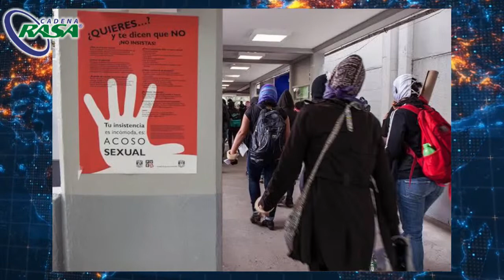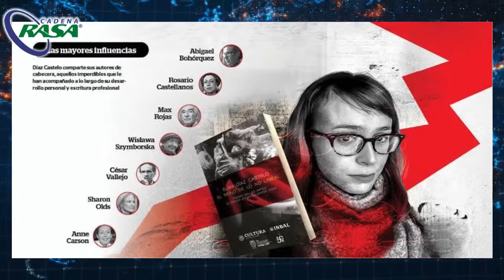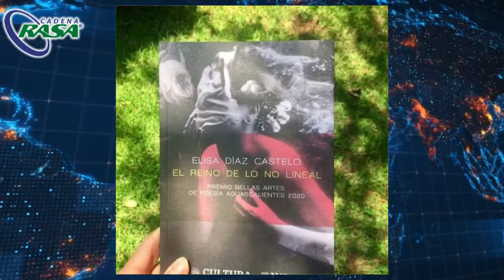Fernanda Tapia - 11 Diciembre 2020